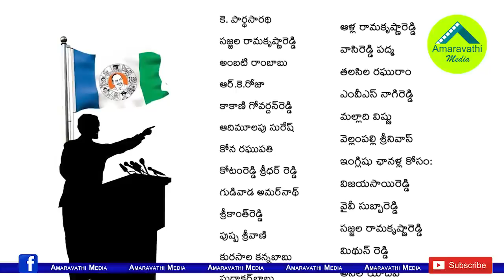ఎగ్జిట్ పోల్స్ టీవీ చర్చలపై వైసీపీ కీలక నిర్ణయం|YCP Key Decision on Exit Polls Debate in TV Channels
The YSR Congress has announced the list of leaders participating in the TV channels discussions on Exit Poll surveys.
Watch this video to know about the leaders
Amaravathi Media